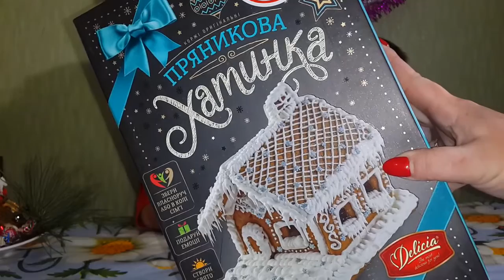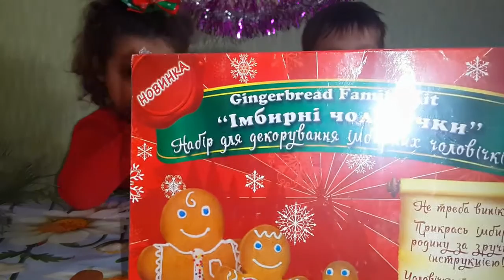ПРЯНИЧНЫЙ ДОМИК DELICIA ИМБИРНЫЕ ЧЕЛОВЕЧКИ | GINGERBREAD HOUSE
С Рождеством Христовым, друзья! Сегодня мы собираем  пряничный домик , украшаем имбирный домик и устроим новоселье для имбирных человечков.